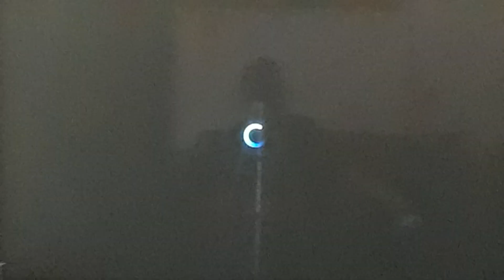Home Alone Opening Scene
Taken from Home Alone on Disney+.